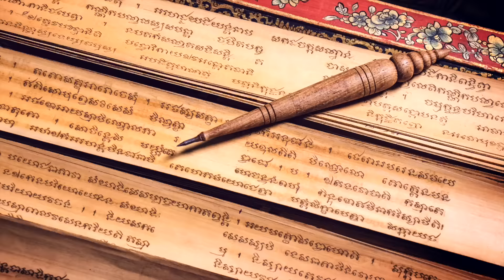Alaaddino el Conocimiento de los Sabios del TAO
La historia de Alaaddino tiene origen en las secuencias de la alquimia y del control mental en los viejos cuentos del TAO y, muy posteriormente fue adaptado a la cultura árabe, sin perder la esencia del mensaje sublime para el despertar. Irene